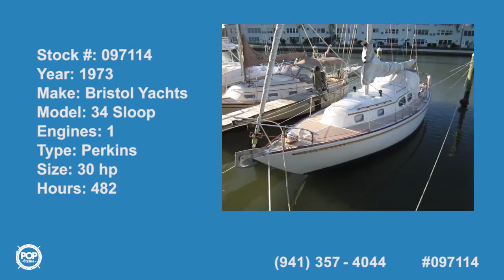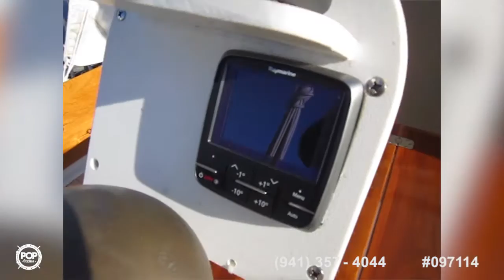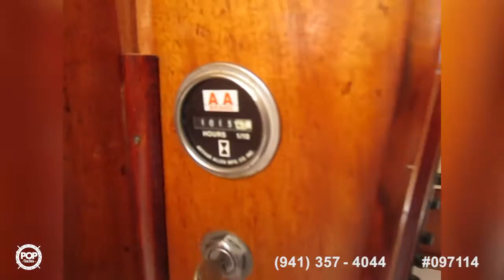[SOLD] Used 1973 Bristol 35 Sloop in Gulfport, Florida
This boat has been sold  (Staying local and buyer is searching for a new marina to keep vessel at.).  Viewers who viewed this boat were most likely to view the following comparable listings, which are still for sale:

1972 Whitby Boat Works 37 Alberg MK II Yawl in Thunderbolt, Georgia - $6,000

1974 Pearson 419 in North Palm Beach, Florida - $22,500

1980 Tartan 33 Cruiser Racer in Irvington, Virginia - $13,500

1969 C & C 40 in Buffalo, New York - $24,500